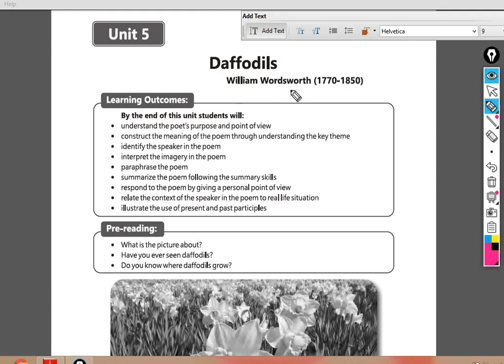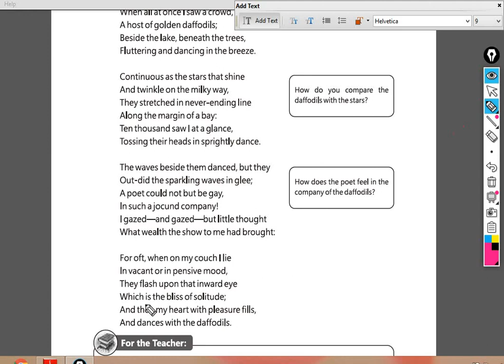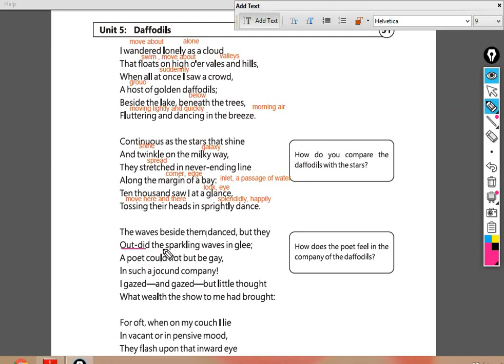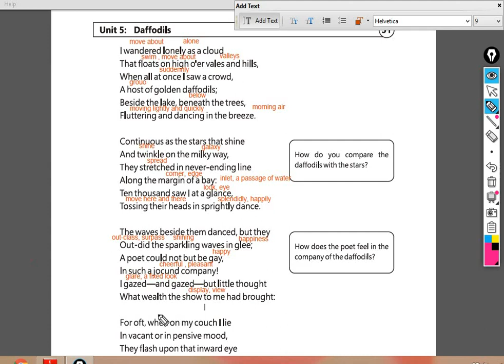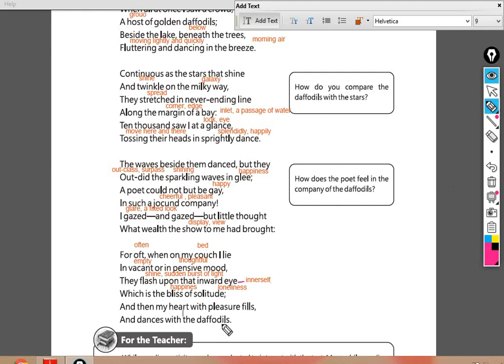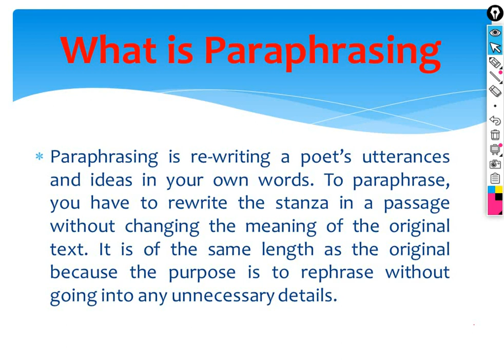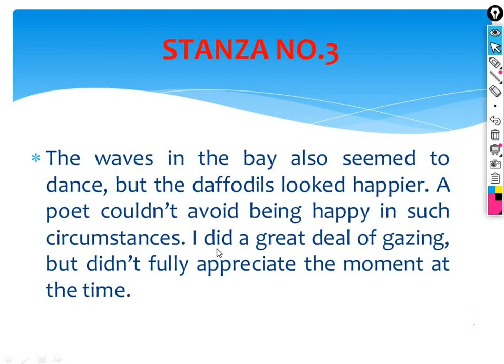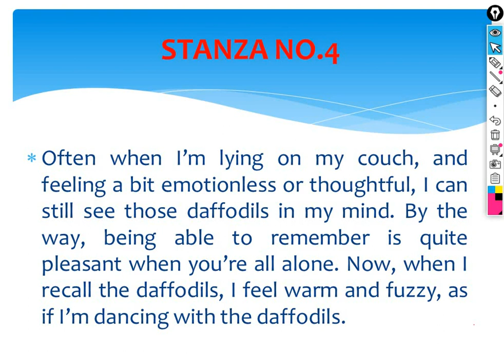ENGLISH CLASS 9th LECTURE 7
PRESENTED BY: PROF. DOCTOR MOHSIN RAZA HASHMI